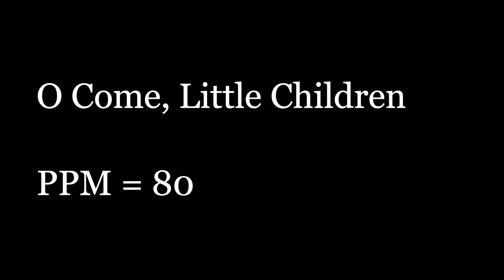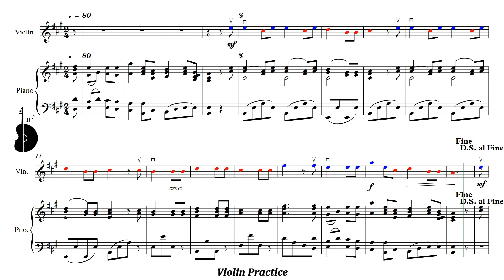Suzuki Violin Book 1 | O Come, Little Children | Piano Accompaniment | PPM = 80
Suzuki Violín Libro 1 | O Come, Little Children | Acompañamiento Piano | PPM = 80

▶️ Playlist of this song in different pulse:
▶️ Lista de reproducción de este tema en distintos pulsos: